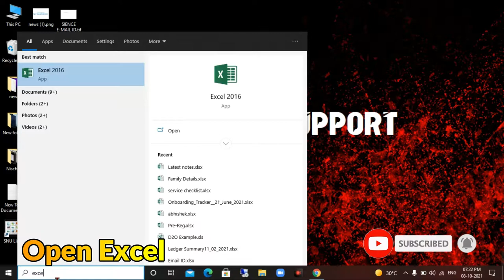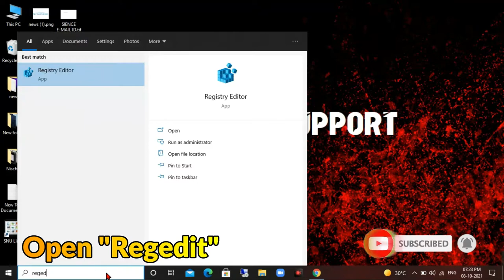How to Restore the Default Setting of Excel[Methods 2]